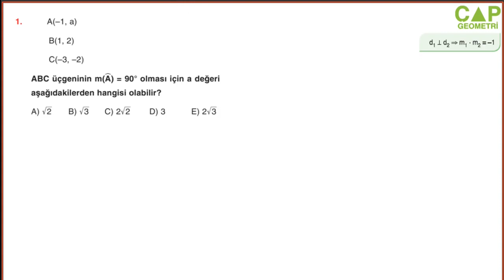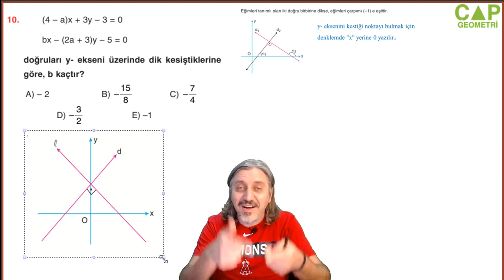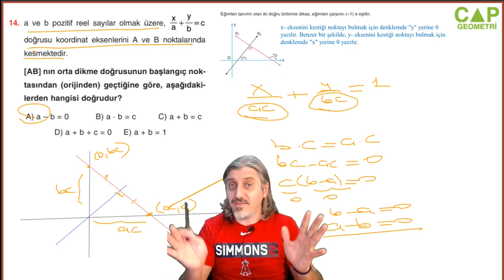Çap Yayınları Doğrunun Analitiği Konu Anlatımlı Soru Çözümleri - Pekiştirme 9 Syf 54-55